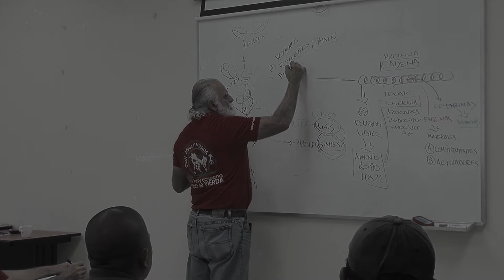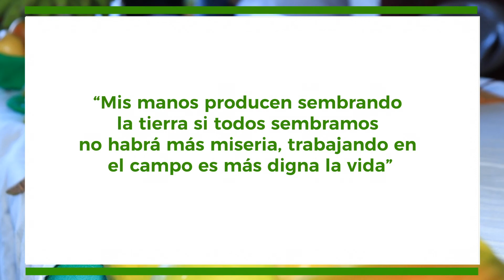La nutrición de una buena planta de café